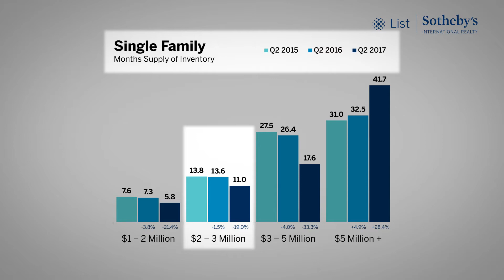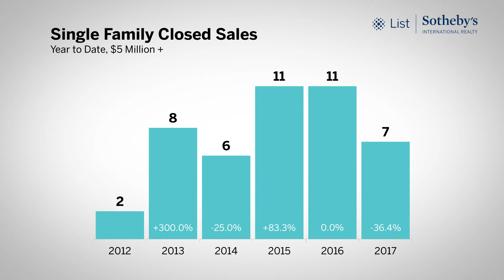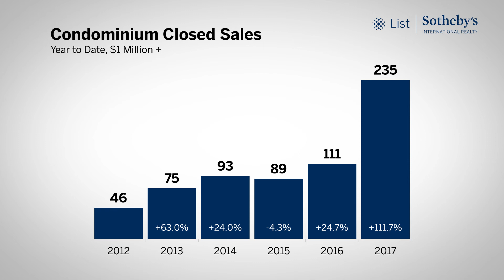Oahu Luxury Real Estate Update - 2017 Q2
Aloha and welcome to The Quarterly Luxury Market Report from LIST Sotheby's International Realty, where we take a closer look at the most recent real estate activity here on Oahu.

Single-family home sales through year to date priced from $1 to $2 million increased 16.4% compared to year-to-date Q2 the same period in 2016, with 370 homes sold. This price point has 5.8 months' supply of inventory, a decrease of 21.4 percent compared to last year at this time.

To learn more, download the companion print report which also showcases market statistics for a number of Oahu luxury neighborhoods including Diamond Head, Waialae-Kahala, Portlock, Lanikai and more, found